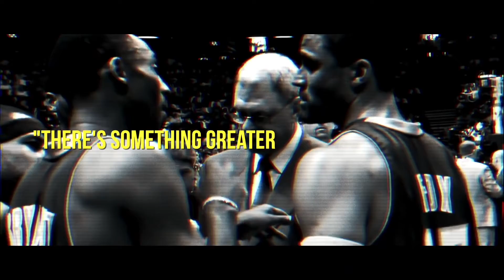Dmology.World - Global Non Profit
Transforming Lives Through Basketball & Beyond.

501c3 Global Non Profit.